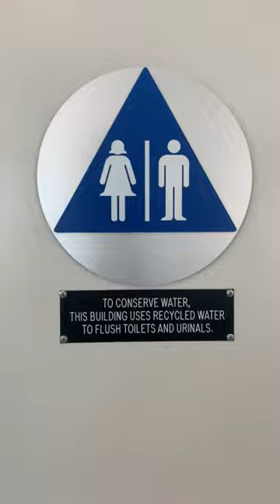San Jose #12 Student Union Unisex Restroom Full Shoot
Same place as the last 10 videos. I like this toilet.

Kingston: A

Rating Scale

A+ EPIC
A Amazing
A- Nice
B+ Great
B Good
B- Okay
C+ Boring
C Not Good
C- Bad
D+ Junk
D Garbage
D- Trash
E+ Terrible
E Horrible
E- Awful